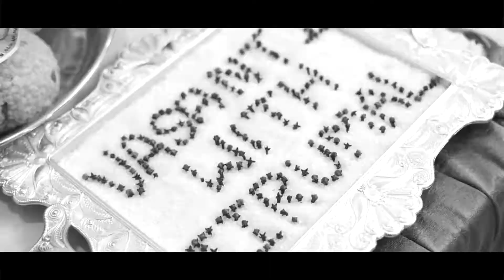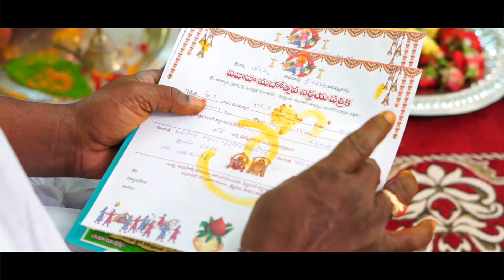VASANTHI + THIRUMAL ENGAGEMENT TEASER